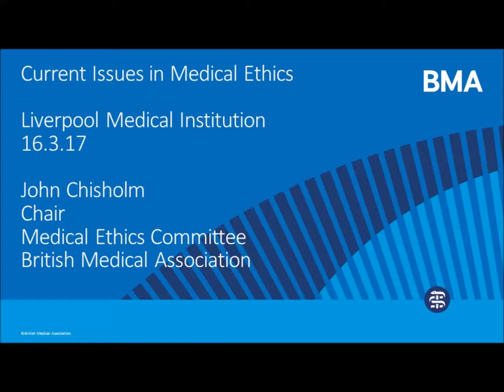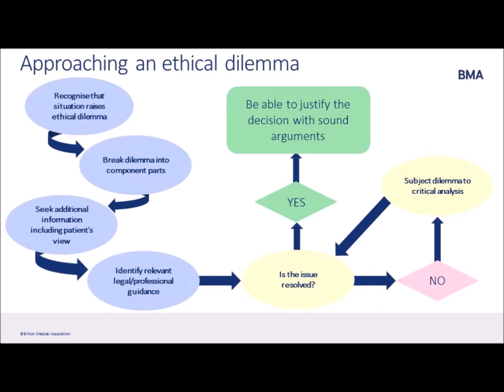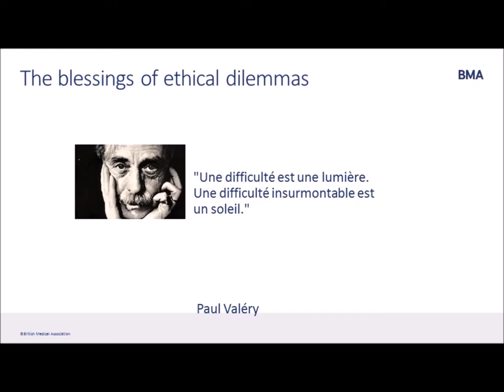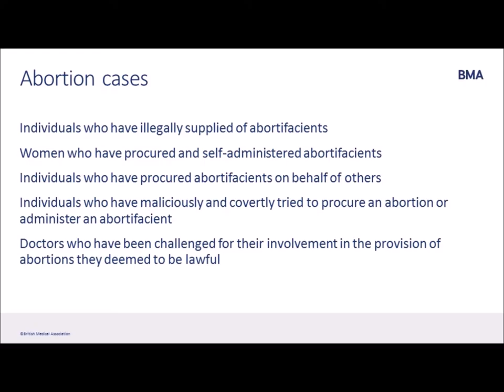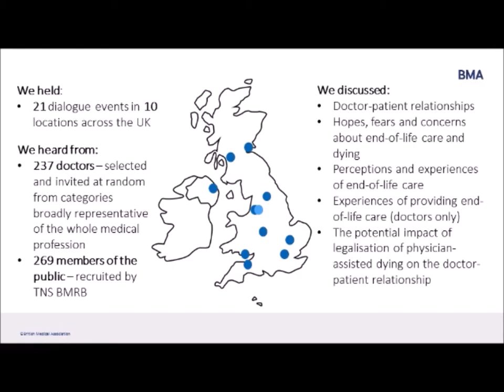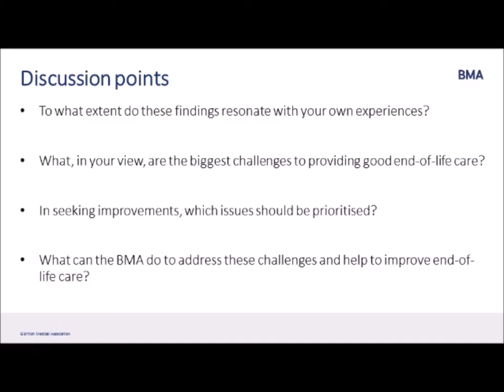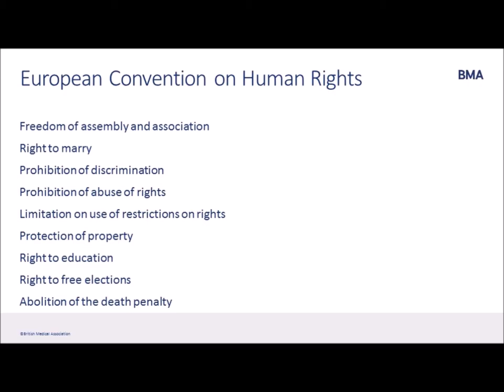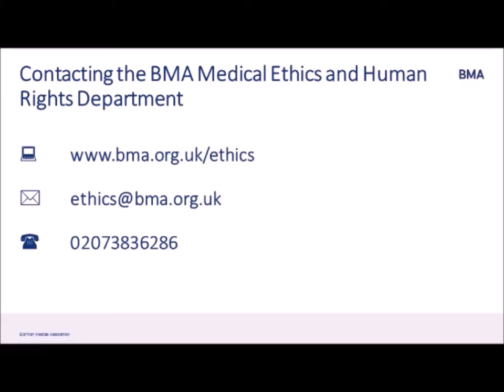Dr John Chisholm: Current issues in Medical Ethics. 16.3.2017.